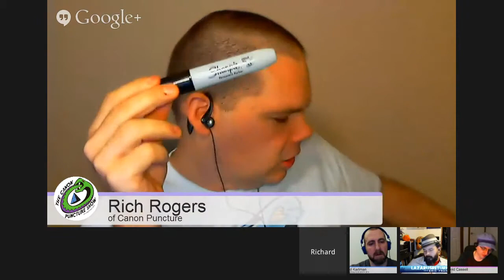TIL Tools We Use For Running RPGs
TIL Hangout Show about Tabletop Role-playing Games